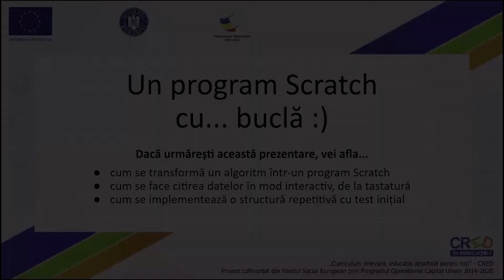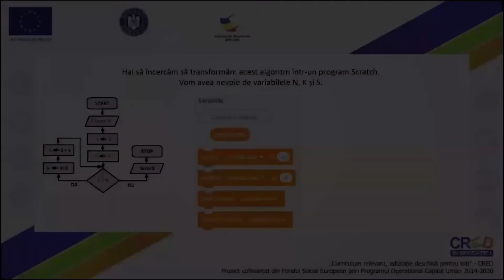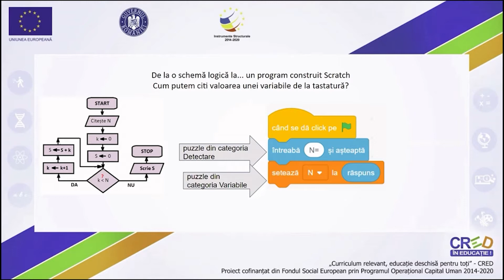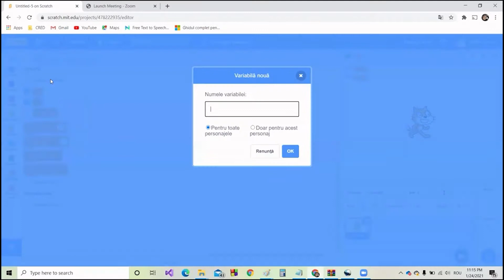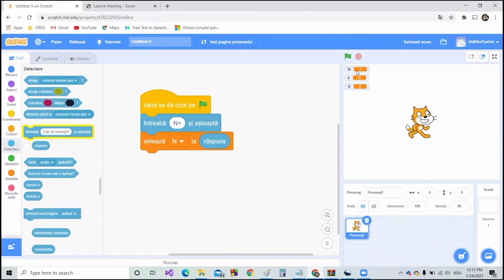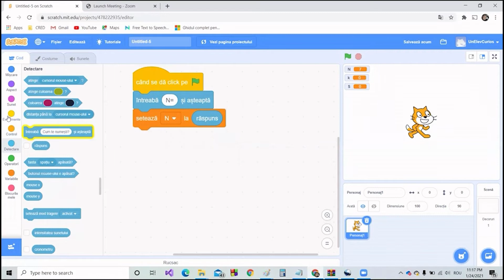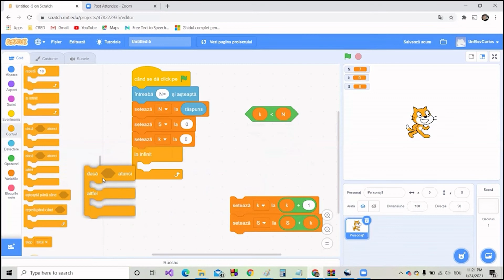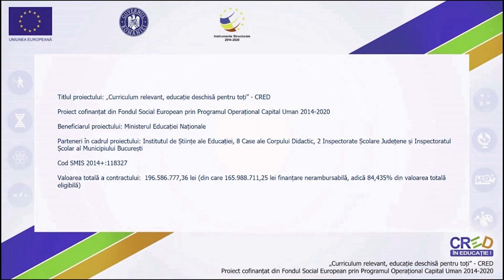Un program cu buclă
Resursa propusă are in vedere activitatea de învățare ce presupune explorarea incipientă a elementelor de algoritmică și de programare. Resursa poate fi folosită în etapa de pregătire, la începutul semestrului II. și susține formarea competențelor specifice vizate. Elevii au sarcina de a viziona materialul video integrat și sunt încurajați de cadrul didactic urmărească procesul de prelucrare a datelor, modul de construire a unui program Scratch, utilizarea variabilelor, modificarea programului în cazul în care se constată probleme de funcționare sau erori.
-modul de organizare a activității: activitatea poate fi organizată frontal, pe grupe sau individual, având caracter interactiv și stimulând cooperarea între elevi. Resursa poate fi utilizată și în cazul învățământului online.
- timpul alocat activității care utilizează resursa: această resursă se poate utiliza în timpul unei ore de 40-50 de minute sau în pregătirea individuală. Resursa are o durată aproximativă de 15 minute.